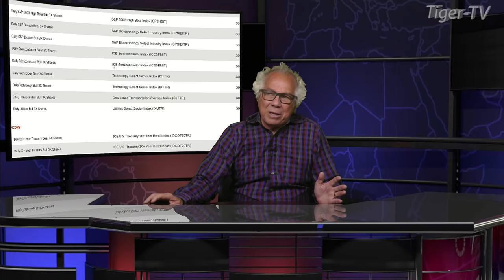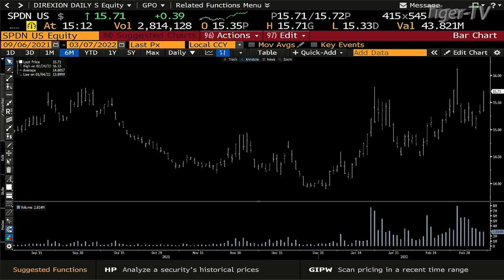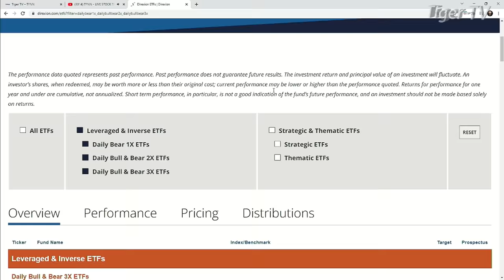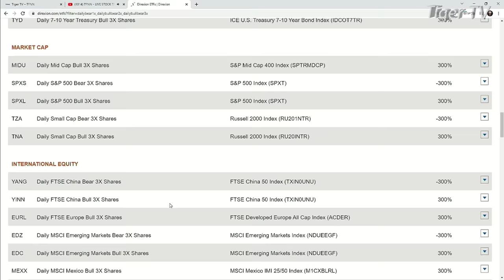March 7th, Dave Mazza, Head of Product and Managing Director at Direxion, The Tom O'Brien Show